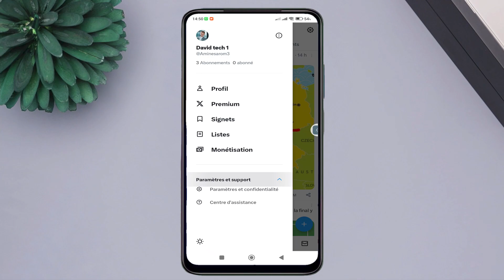comment se déconnecter du compte twitter 2024 - se déconnecter de twitter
comment vous déconnecter de votre compte Twitter en 2024. Tout d'abord, ouvrez l'application Twitter sur votre appareil. Ensuite, accédez à votre profil en cliquant sur votre photo de profil. Dans le menu qui apparaît, cherchez l'option "Paramètres" ou "Paramètres et confidentialité". Une fois dans les paramètres, recherchez le sous-menu "Compte" ou "Paramètres du compte". Là, vous devriez trouver l'option "Déconnexion" ou "Se déconnecter". Cliquez sur cette option pour vous déconnecter de votre compte Twitter. Assurez-vous de confirmer votre choix si une fenêtre contextuelle apparaît. Vous serez alors déconnecté de votre compte et ne pourrez plus accéder à vos fonctionnalités et informations personnelles. J'espère que cette vidéo vous sera utile et n'oubliez pas de soutenir notre chaîne en aimant la vidéo et en vous abonnant pour recevoir les nouvelles mises à jour.
comment se déconnecter du compte twitter 2024